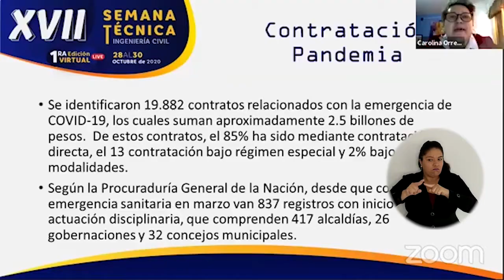BA277_UNIMAGDALENA REALIZÓ LA XVII SEMANA DE LA INGENIERÍA CIVIL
Como parte de la programación académica del semestre que se encuentra en curso, el Programa de Ingeniería Civil de la Alma Máter en conjunto con la Asociación de estudiantes de Ing. Civil -AEIC- lideraron el desarrollo de la XVII Semana Técnica de la Ingeniería Civil, que en esta versión centró sus espacios de encuentro en temáticas afectadas por la pandemia de Covid19, como son la creación de empresas, la contratación estatal y la calidad de las obras civiles.